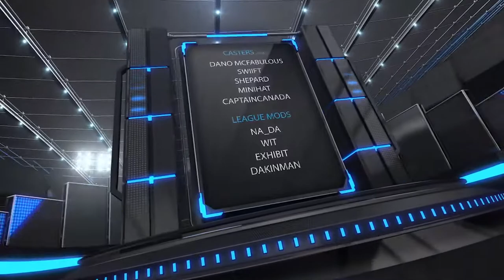Echo Arena - Season 1 Americas Finals - VRML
Casters: Palidore, SirDimwi, SputnikKobra, Swiift, SoMuch4Subtlety, Wit